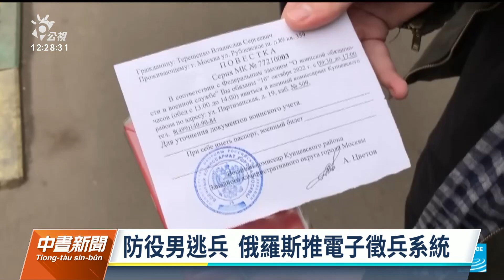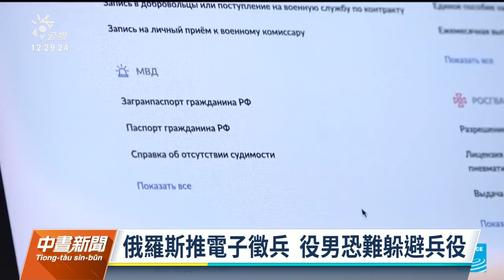俄烏戰爭／烏戰俘疑遭斬首影片流傳 俄：真實性待查｜20230413 公視中晝新聞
烏克蘭戰俘疑似遭到斬首的影片，近期在社群媒體流傳。烏克蘭總統澤倫斯基批評這是野獸的行徑；聯合國與歐盟對此感到震驚，承諾將對所有犯下戰爭罪的人追究責任；克里姆林宮也承認這段影片很糟糕，但必須驗證影片的真實性。